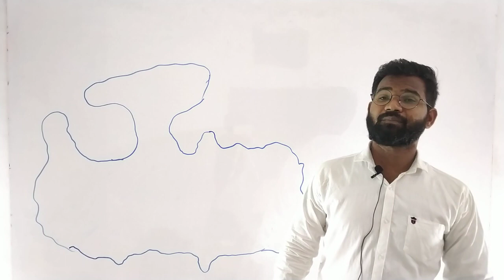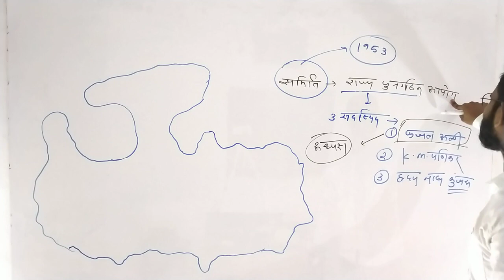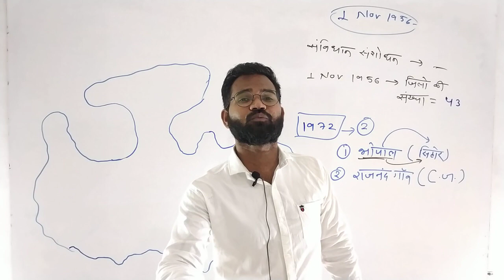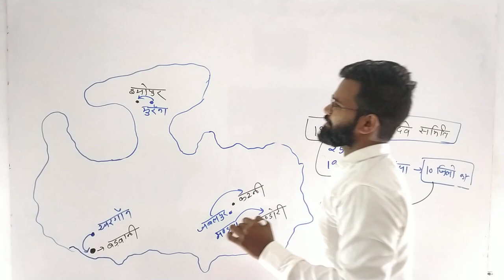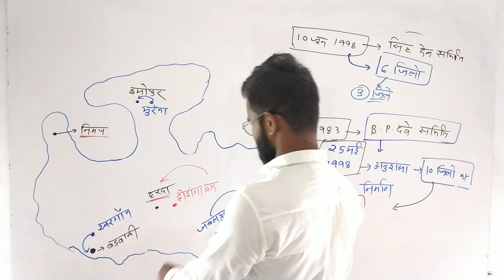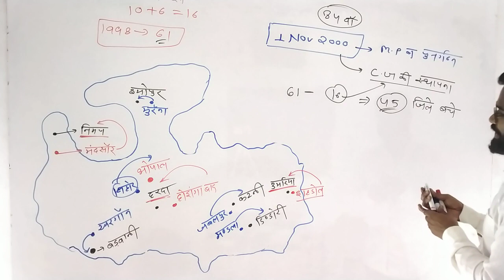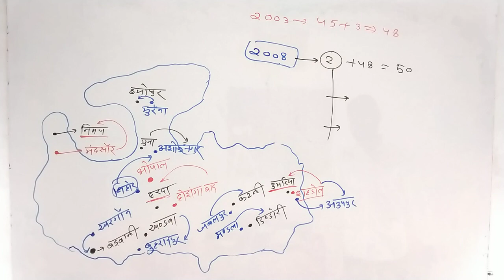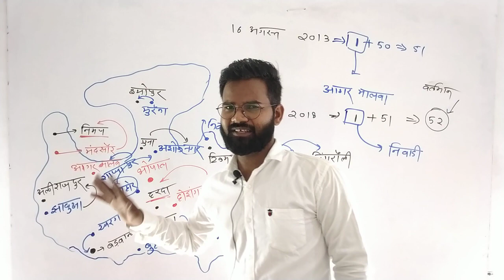MP GK class for Jail prahari -3 | MP Gk classes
मैं "हेमंत बड़ोदे "
में स्वागत करता हूं हम इस वीडियो में एमपी का
mp gk for Jail prahari part 3

आदि एग्जाम की तैयारी कराई जाती हैं